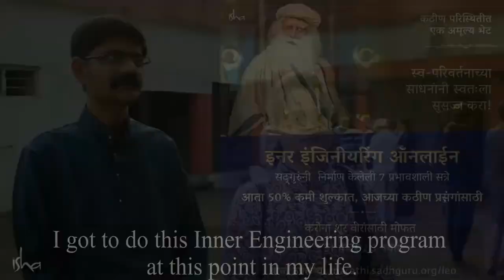जीवनाचा हरवलेला आनंद पुन्हा मिळवा - इनर इंजिनियरिंग आता मराठीतून तुमच्या जवळच्या शहरात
सद्गुरूंनी रचलेला, शरीर आणि मनाची कायापालट घडवून स्वास्थ्य आणि आनंदाची सहज अवस्था निर्माण करणारा ७ दिवसांचा, व्यक्तीशः सहभागी होण्याचा 'इनर इंजिनियरिंग' कार्यक्रम आता मराठीतून महाराष्ट्रात अनेक ठिकाणी होत आहे.
तारीख - एप्रिल १९ ते एप्रिल २५
ठिकाण - पुणे, माटुंगा, जुहू, डोंबिवली, नाशिक, सोलापूर, यवतमाळ

English Video - How to Manage Stress?